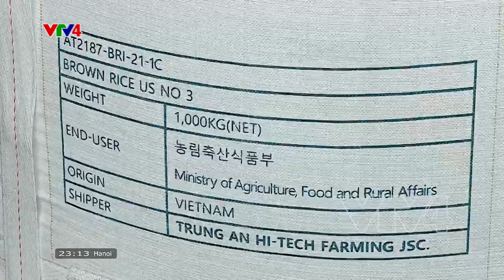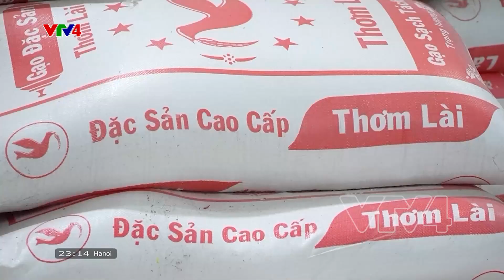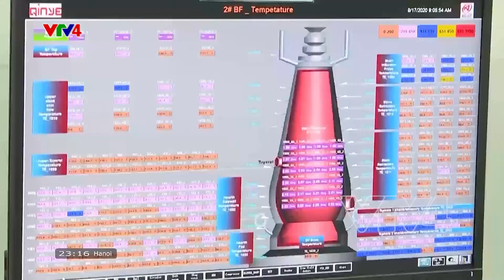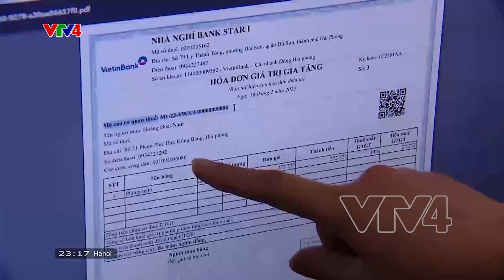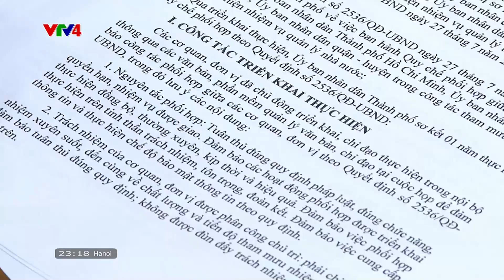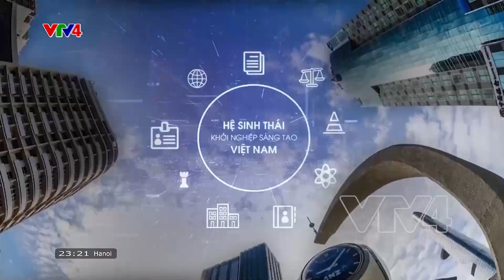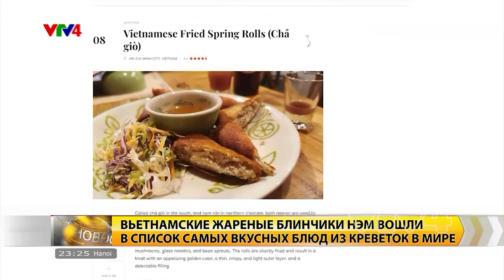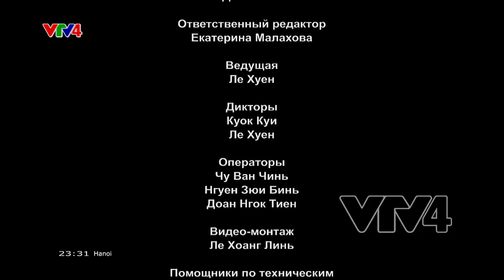Программы на русском языке - 31/10/2023| VTV4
- Премьер-министр принял Министра внутренних дел России
- Вьетнамско-американский бизнес-саммит
- На железной дороге Север0-Юг зафиксировано 7 точек схода оползней